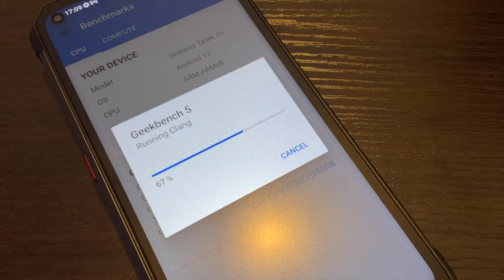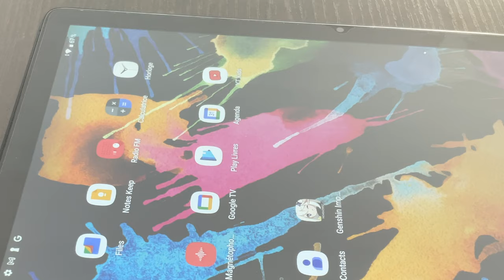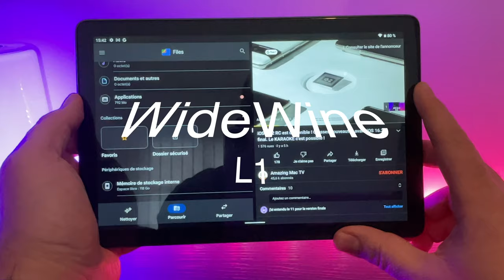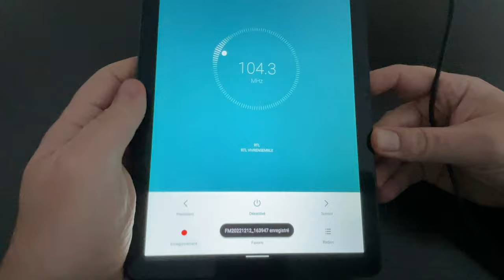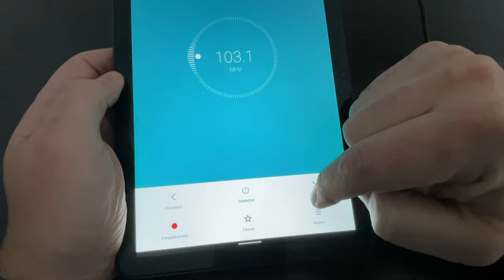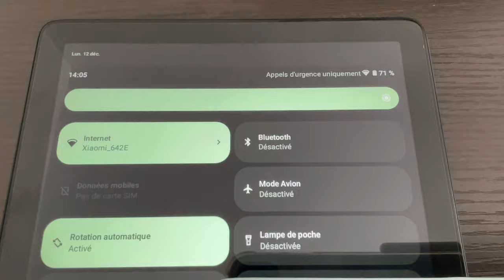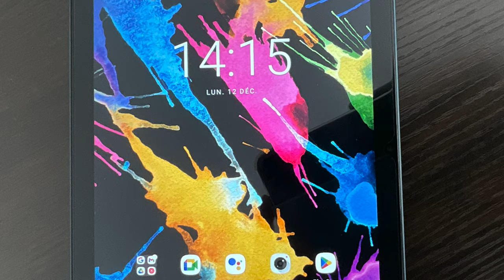DOOGEE T10 : Une tablette à moins de 200 euros sous Android 12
Dans cette vidéo je teste la T10 de DOOGEE une tablette à petit prix .